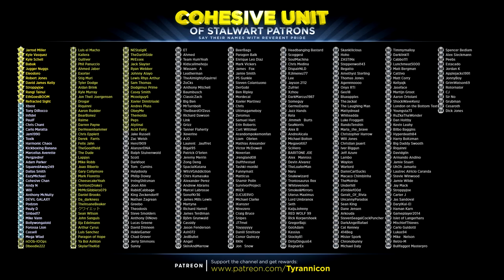LEGIANA PWNED BY COHESIVE UNIT! Monster Hunter World (#15)